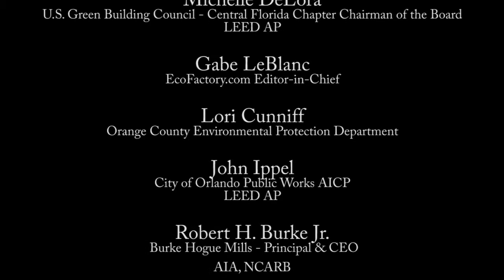Central Florida USGBC LEEDership Awards Dinner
- The Central Florida LEEDership awards dinner recognized the best and the brightest in green building in the sunshine state. Hundreds of participants came to cheer on their fellow green builders, and listen to a touching keynote presentation delivered by Ray Anderson of Interface Inc. Learn more about the LEEDership awards and their recipients at ecofactory.com